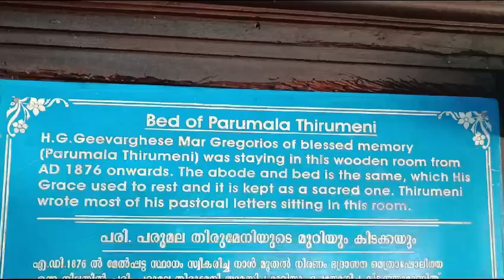16 May 2024